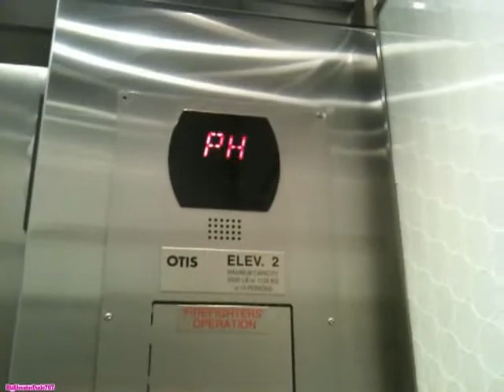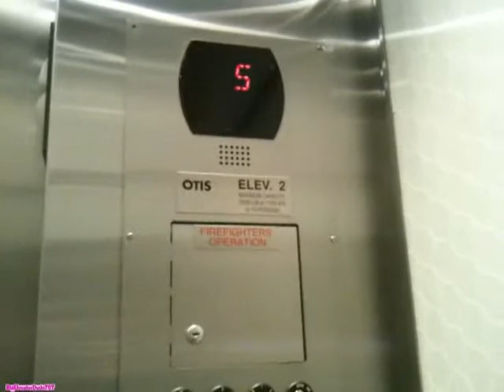OTIS GEN2 Elevators @ Sandman Signature Hotel Etobicoke, ON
Riding the very nice elevators at the Sandman Signature Hotel in Etobicoke Toronto, ON. This video was taken back sometime in 2011.